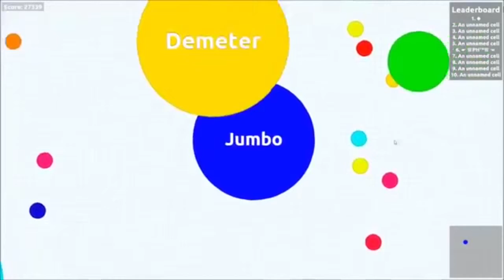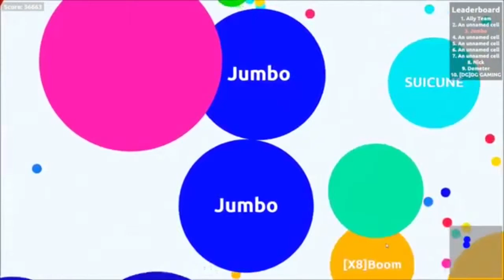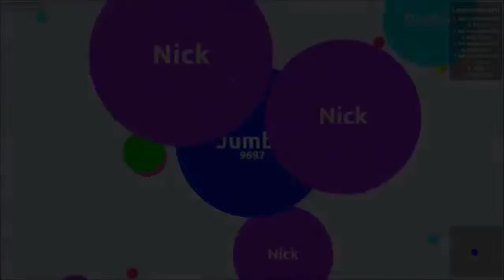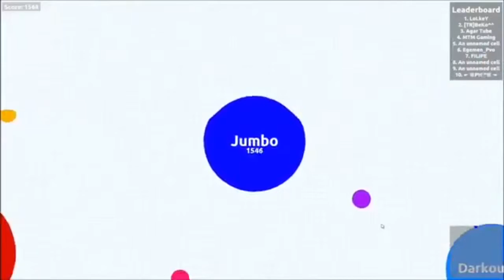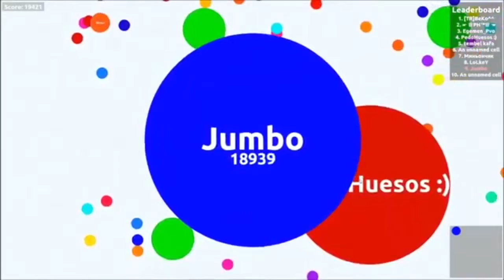Agar.io score of (54K)